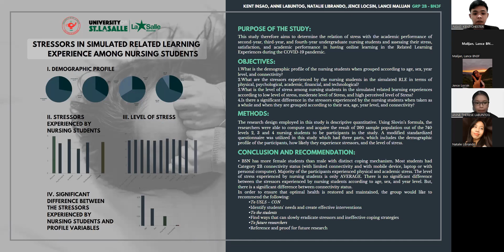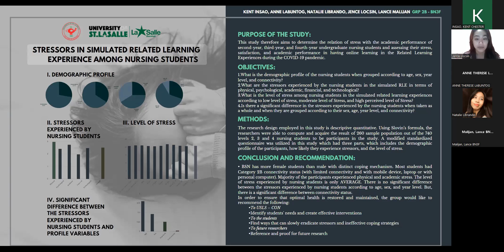USLS CON 2ns Student Research Colloquium Poster Entry #42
Research Title: Stressors in Simulated Related Learning Experience Among Nursing Students
Authors:
BSN 3C Group 2A
Insao, Kent
Labuntog, Anne Therese
Librando, Nathalie
Locsin, Jence
Malijan, Lance

Adviser: Sarah Jane M. Rosales, RN, MAN